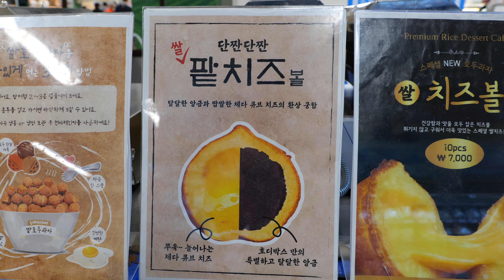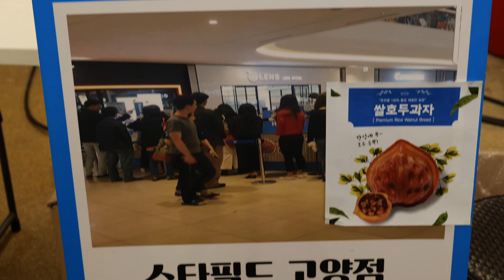호두과자의 진화! 체다치즈볼 호두과자, 미니 붕어빵, 커피콩빵, 플레인빵 만들기 달인 /Cheese Ball Walnut Bread, Mini Fish-shaped bread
제주 이마트 이벤트존에 가면 먹을 수 있는 다양한 종류의 호두과자와 미니 붕어빵, 커피콩빵! 지금 호두과자는 서귀포 이마트에서 01/13(수) ~ 2월 중순까지 만나보실 수 있고, 커피콩빵과 미니붕어빵은 서귀포 이마트에서 3/31(수)까지 만나보실 수 있습니다~ 체다치즈 큐브가 들어간 호두과자가 단짠단짠으로 정말 맛있어요! 제주 서귀포 이마트 들리시면 꼭 드셔보시길 추천드립니다 😁
🧡 Information 🧡

🟤[ 가격 ]
- 쌀 호두과자10pcs (Rice Walnut Bread with Red bean paste) KRW 5,000
- 쌀치즈볼  10pcs (Cheese Ball Walnut Bread) KRW 7,000
- 미니 붕어빵 10pcs (Mini size Fish-shaped bread) KRW 5,000
- 커피콩빵, 플레인빵 20pcs (Coffee Bean Bread) KRW 5,000

🟠[위치]
- 호디박스
[Google map]

제주특별자치도 서귀포시 대륜동 일주동로 9209